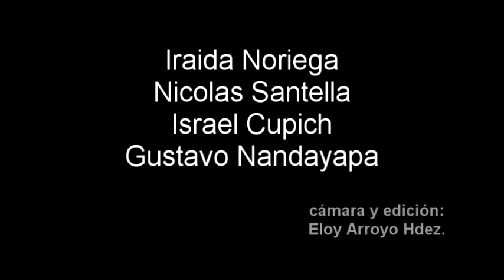Iraida Noriega, Nico Santella, Israel Cupich y Gustavo Nandayapa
Tocada del debut y despedida del festival de jazz de Guadalajara, mientras la pinche udg pide mas lana pa metersela por Dios sabe en donde, festivales como este solo aparecieron una sola vez, que pena.

Parece que la alineacion de artistas de ese festival no se repetira en unos años